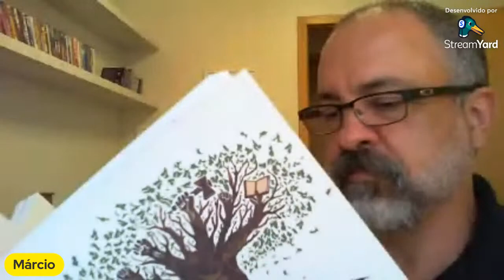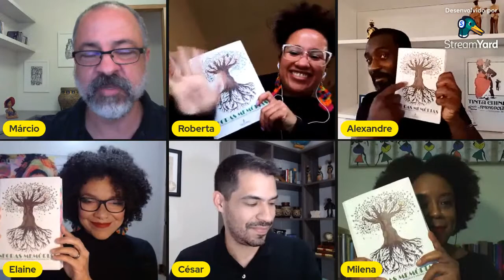15ª Primavera dos Museus - Perdas e Recomeços - Leitura dramática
O Memorial da Justiça do Trabalho no Rio Grande do Sul anuncia a sua participação na 15ª Semana da Primavera dos Museus e convida a todas e todos para a leitura dramática do livro "Negras Memórias: Percursos e vivências de negros e negras do TRT4".

O livro “Negras Memórias” e o documentário “O Futuro do Mundo é Preto” são o resultado do Projeto “Percursos, Vivências e Memórias de Magistrados/as e Servidores/as Negros/as do TRT4”.
Durante um ano e meio, entre 2020 e 2021, foram feitas 27 entrevistas que tinham por objetivo contar a história de vida e trabalho de pessoas negras do Judiciário Trabalhista gaúcho. Trata-se de um projeto inédito e que destaca a importância da representatividade racial na construção da memória desse ramo da Justiça.